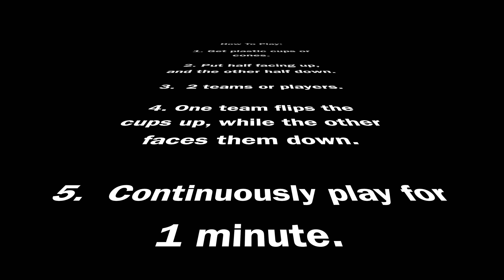Cup Flip Chaos - PE at Home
Cup Flip Chaos is a fun interactive game that gets a little cardio and some squats in while you play. In this video, I use large speed stacking cups, but you can use cones, plastic cups, or solo cups if you would like. Be creative, but most importantly, have FUN. This activit can be done at home, like we did, or at school. Enjoy this fun, physical education activity!